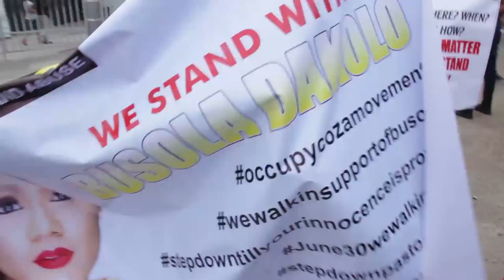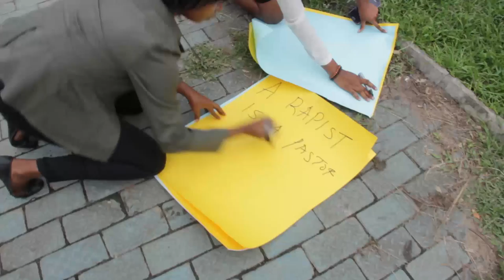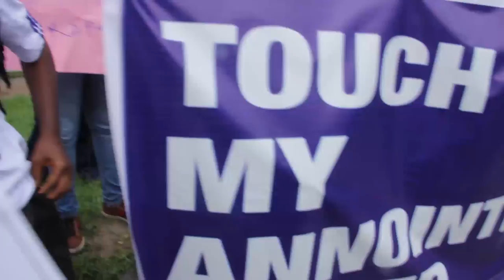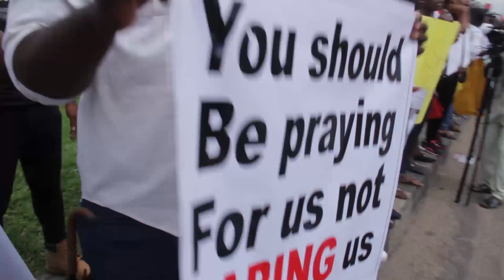BIODUN FATOYINBO STEP DOWN LAGOS PROTESTERS CALL FOR PASTOR OVER RAPE ALLEGATIONS LEVIED AGAINST HIM